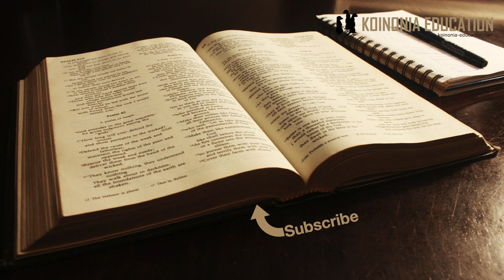Akinamama kaa kimya kanisani HD 1080p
1Kor 14:34-35
34Kama ilivyo desturi katika makanisa yote ya watu wa Mungu, wanawake wakae kimya katika mikutano ya waumini. Hawana ruhusa kusema; ila wawe watii kama isemavyo sheria. 35Ikiwa wanayo maswali ya kuuliza, wawaulize waume zao nyumbani, maana ni aibu kwa mwanamke kusema katika mikutano ya waumini.